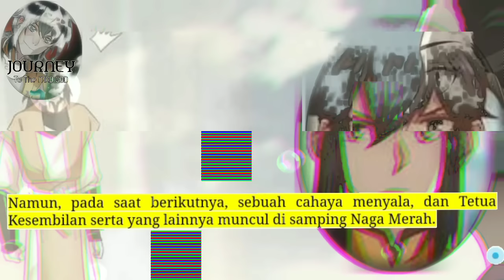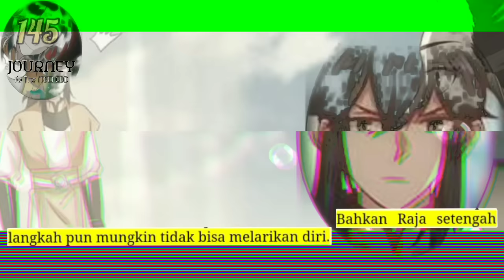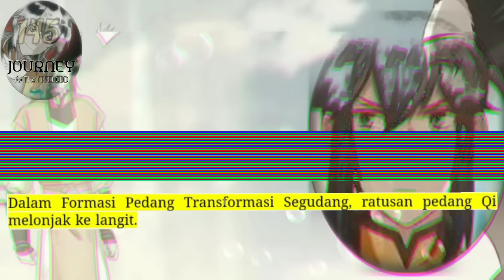Perjalanan Dewa Gila season 145